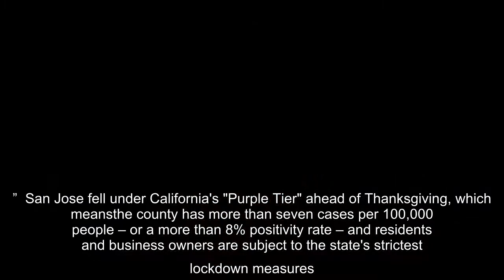San Jose Mayor Sam Liccardo apologized on Tuesday for spending Thanksgiving with his family in appar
Liccardo’s press team told the station that the mayor was staying home for Thanksgiving but later said a spokesperson had “misspoke” and that the mayor spent the holiday with his parents.  Liccardo said that that information was “inaccurate, and asked his press team to correct the record, “by clarifying that I was at my parent’s home.” In a separate statement, Liccardo said that eight of his family members representing five households were in attendance, but sat around three distanced tables on the back patio and wore masks when not eating. He added that many other family members who would have joined them for Thanksgiving in the past, “stayed home out of caution.”  San Jose fell under California's "Purple Tier" ahead of Thanksgiving, which meansthe county has more than seven cases per 100,000 people – or a more than 8% positivity rate – and residents and business owners are subject to the state's strictest lockdown measures.  NEW LA CORONAVIRUS SHUTDOWN MAKES PUBLIC HEALTH DIRECTOR'S ...